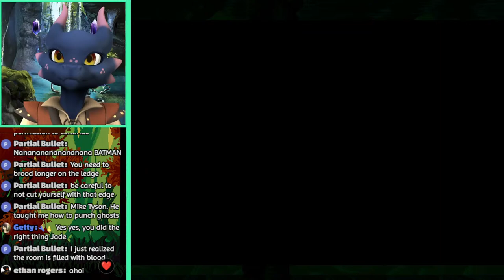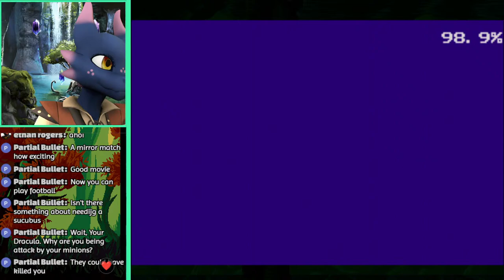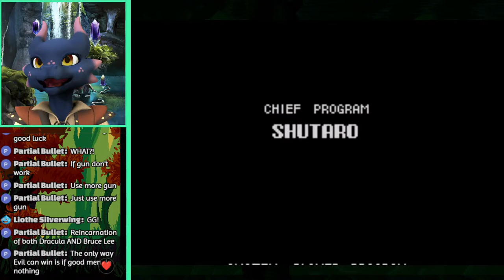【Aria of Sorrow】 Succubus Dreams with Jade the Kobold Vtuber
🎮 Welcome to an enchanting journey through the dark and gothic world of Castlevania: Aria of Sorrow, where shadows lurk and secrets abound! Join me, Jade the Kobold, as we embark on a thrilling adventure through Dracula's castle in this classic action-adventure game.

🌟 In this captivating gameplay series, I'll guide you through the haunting halls and treacherous corridors of Castlevania, showcasing my skills in platforming, combat, and exploration. With the power of my trusty fangs and claws, I'll face off against nightmarish creatures, unravel mysteries, and uncover the truth behind the legendary castle's dark legacy.

📌 Don't miss out on the excitement of Castlevania: Aria of Sorrow with Jade the Kobold!